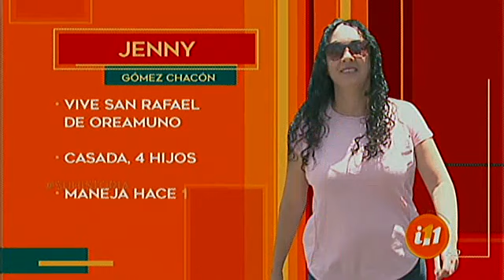¡Nos fuimos de 'Excursión'" hasta Damita del Guarco!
Fuimos en busca de un proyecto familiar que se convirtió en todo un atractivo en la zona.

William Bonilla se fue hasta Damita del Guarco con un grupo de estudiantes y llegaron a un mágico lugar que guarda muchas sorpresas para todos nosotros.